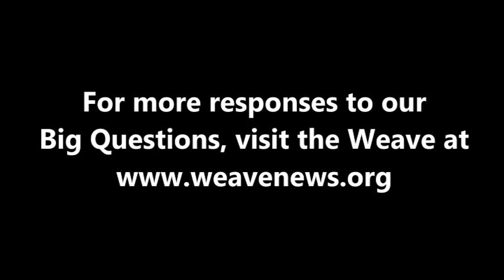Flip Filippi on gender equality